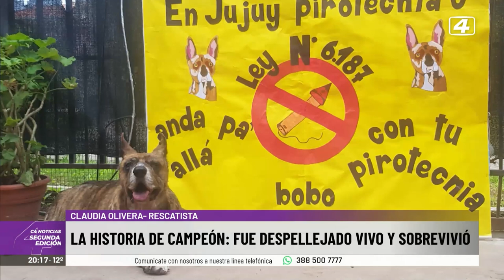Conocemos la historia de Campeón: el perrito que fue despellejado y sobrevivió